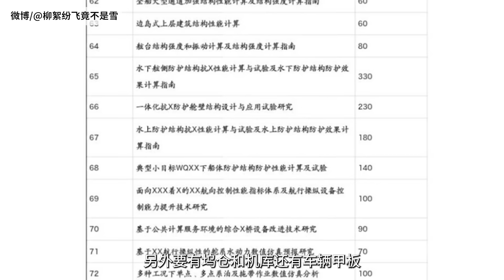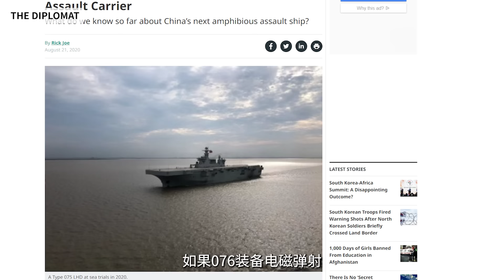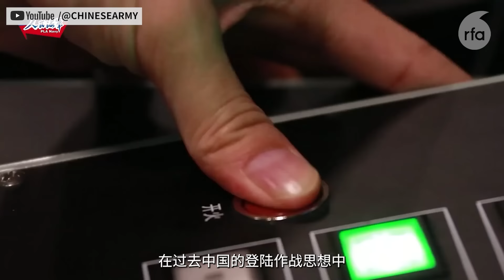中国新造076两栖攻击舰 偷师美军 辗压美军？｜兵家常事（2024-6-15）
号称规模全球最大的“环太平洋2024”多国海上联合演习即将于6月26日开始，演习重头戏——“击沉”演练课目将罕见地以美国4万吨级“塔拉瓦岛”号两栖攻击舰作为靶舰。以测试美国及其盟友在实战中打击类似大型水面舰艇的能力。
“塔拉瓦岛”的尺寸和吨位和中国的075型两栖攻击舰非常接近。目前，中国有3艘4万吨级的075型已经服役，还有1艘在建，预计总共将建造8艘。最近，中国最新两栖攻击舰076的卫星图像出现在网上，很有可能比美利坚级还要大，排水量达到5万吨以上。
中国两栖攻击舰怕不怕美军现役反舰导弹、鱼雷和精确制导炸弹？